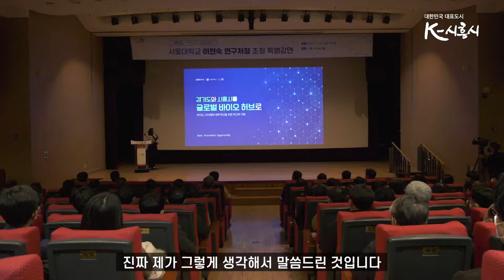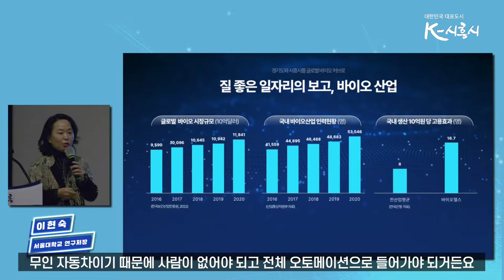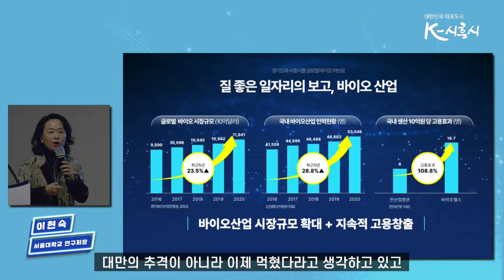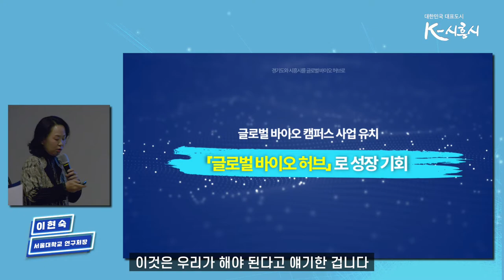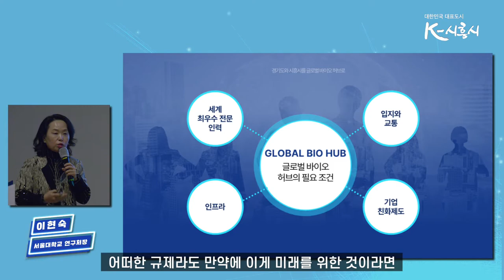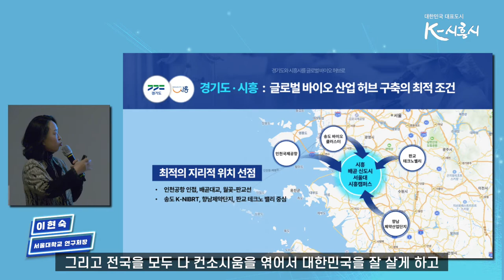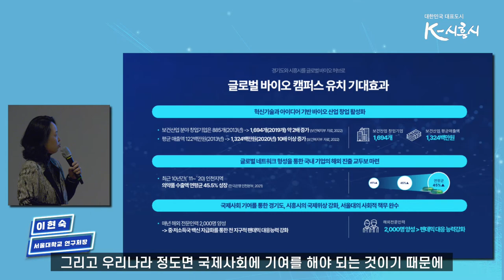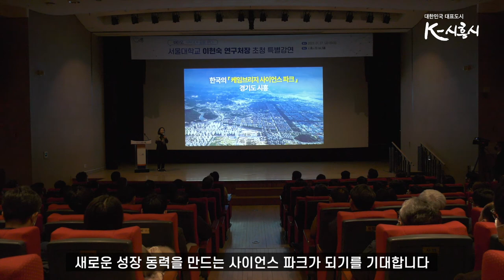⎡바이오, 석학에게 길을 묻다⎦서울대학교 이현숙 연구처장 초정 특별강연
‘K-바이오밸리로 도약하는 시흥’이라는 주제로 서울대학교 이현숙 연구처장의 강연으로 열렸습니다